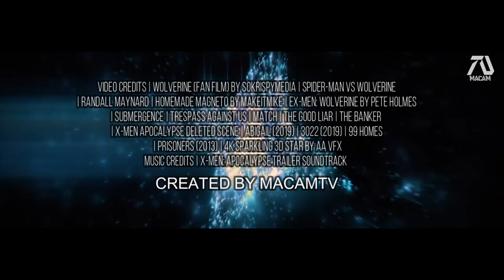X-Men:The Last Chapter [HD] Trailer - Hugh Jackman (Fan Made)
This concept/fan trailer I made to give X-Men franchise a proper ending, because of the disaster ending with X-Men Dark Phoenix. The last time we saw everybody was in X-Men The Last Stand. This story continues after this movie. Which means this timeline was before Logan. But the story will be told entirely by Magnito. Which means all the characters that passed away will shown in here will be from the past.

Hey guys I would like to make it clear that this is a fan made trailer. Sadly this trailer is not REAL. That means it contains clips from other movies, put together with special effects using Wondershare Filmora video editor and Picmaker (Picmaker.com) photo editor.

The X-Men franchise ended flat with X-Men Dark Phoenix. I strongly feel like the franchise I grew up and love deserve a proper ending like Avengers. After watching re-watching all X-Men movies I made my on continuation that makes sense. X-Men The Last Stand was the last X-Men movie with everybody, ending with Magnito.

I made the title sequence using 4k Sparkling 3D Star thanks AA VFX. And the words "The Last Chapter" and the rest of the commentary are all added by me.

Most of the fantasy clips are from Abigail. I think this had awesome scenes I needed to make this an X-Men Trailer. "3022" Film also had that awesome Earth clip that made the movie have bigger stakes.

Homemade Magneto mask i used to connect the actor who played him, to create a fresh scene. I only used a little bit of scenes from X-Men Days of the Future Past, which is the X-Men Mansion and Charles chair. Also X-Men Apocalypse had deleted scenes of the Bad guy, so I just added it here making it look like he woke up.

I did some last minute addition of Iconic X-Men Characters. The scenes of Quicksilver are from a commercial of X-Men Apocalypse Wifi Advertisement. The scenes of Dark Phoenix, Mystic and Cyclopes are all deleted scenes from X-Men Dark Phoenix. I feel as though not only the story line would work since its about Magnito telling a story in the past (Despite the fact that Mystic and Jean died in the previews movie) Its because I know fans would want to see them.

Special Thanks to:

►VIDEO CREDITS | WOLVERINE (FAN FILM) BY SOKRISPYMEDIA | SPIDER-MAN VS WOLVERINE | RANDALL MAYNARD | HOMEMADE MAGNETO BY MAKEITMIKE | EX-MEN: WOLVERINE BY PETE HOLMES | SUBMERGENCE | TRESPASS AGAINST US | MATCH | THE GOOD LIAR | THE BANKER | X-MEN APOCALYPSE DELETED SCENE | ABIGAIL (2019) | 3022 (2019) | 99 HOMES | PRISONERS (2013) | 4K SPARKLING 3D STAR BY AA VFX | X-MEN DARK PHOENIX DELETED SCENES | X-MEN APOCALYPSE COMMERCIAL

► MUSIC CREDITS | X-MEN: APOCALYPSE TRAILER SOUNDTRACK